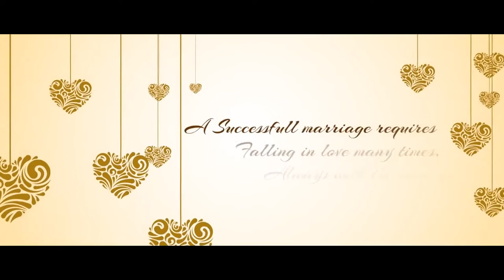Wedding Invitation 0013